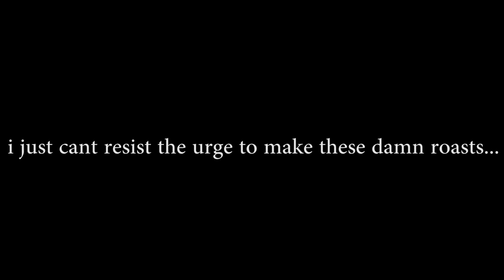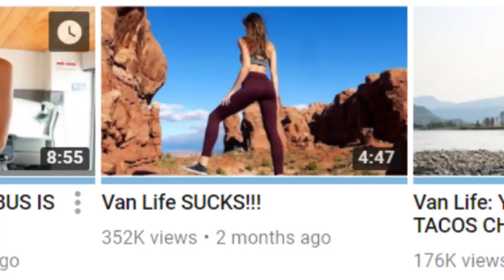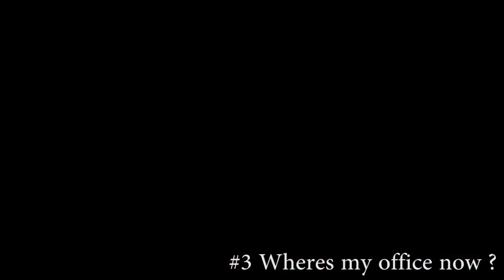VAN LIFE SEXIEST | Solo Female Travelers 2023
In this video we explore the Top 5 sexiest solo female travelers who live in a van!
van life top 5 sexiest | 2019